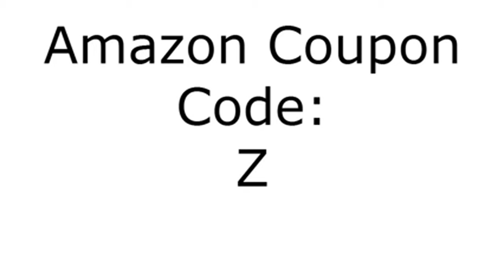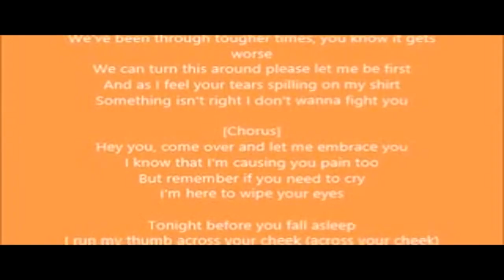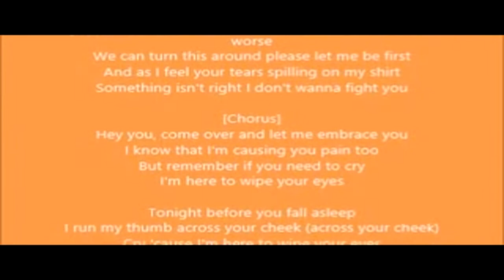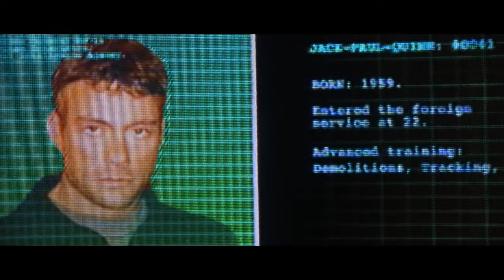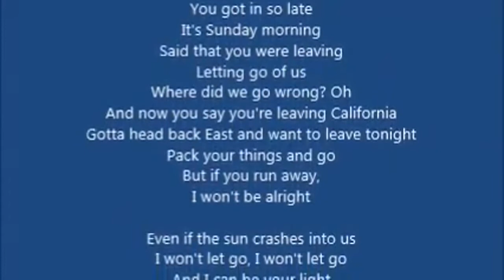Best of Flynn Matt 2015-06-15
affiliate Quest become profiles Party stare Katya Clinton hotel problems Flight driving Paris played brought package London being captive facing after America Leibovitz North Congress right things leaving Karis House become dropped elements husband power reported becoming Legend airport showing plastic injured boast Service after theory trace Qaeda absence death